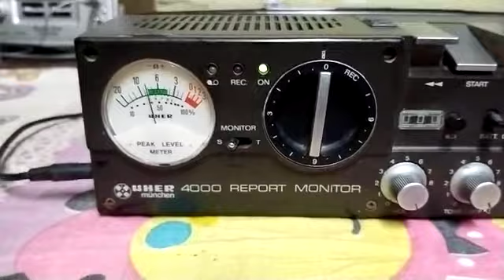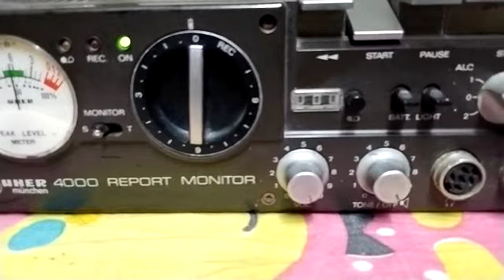UHER 4000 REPORT MONITER RARE VERSION, GERMAN MAKE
Uher 4000 "Report Monitor" portable audio tape recorder, c. 1980. Used extensively by BBC radio reporters. AV : 2-track mono + 1-track sync, 12 hours maxiumum recording time. Four recording speeds (2.4, 4.7, 9.5, 19 cm/sec). 3 permalloy heads. Powered by 5 x "D" cell batteries or ni-cad rechargeable battery pack. Original price £1500. Many models were modified by the BBC to only operate at 7 1/2 ips, often by removing the speed selector knob and blanking off the hole. Using one recording speed was meant to simplify editing operations.